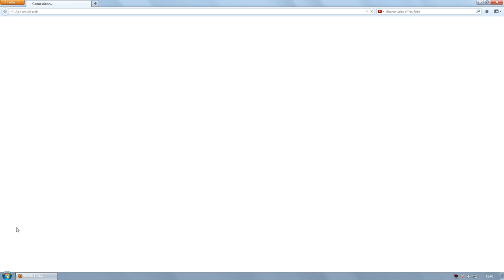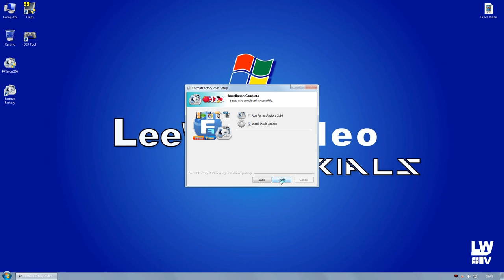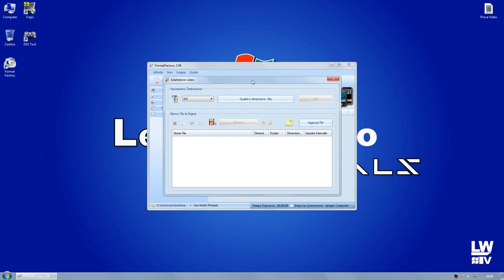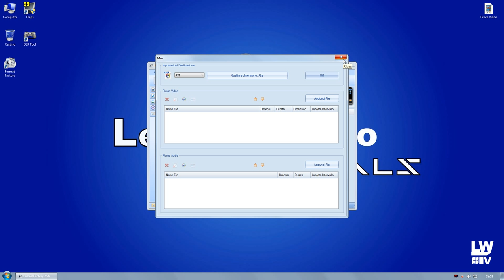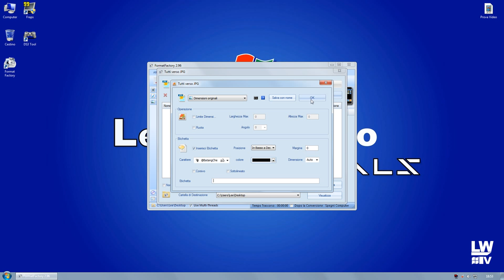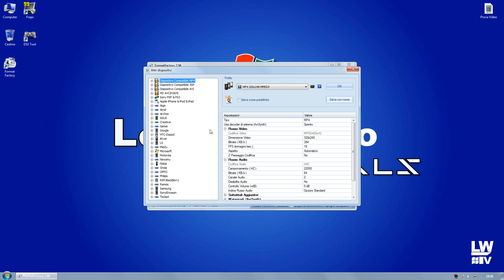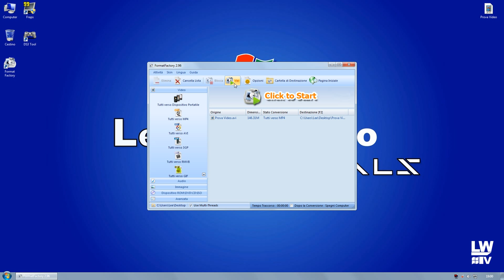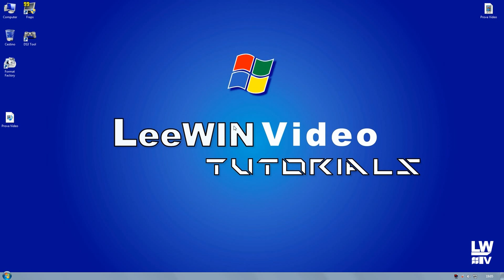Convertire Video, Audio E Immagini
Oggi vedremo come convertire i Nostri video, Foto, Immagini, Musica E Audio
Vedremo anche qual è il formato migliore per convertire i Video per avere una qualità eccellente nel minimo spazio possibile, ottimo per caricare video su YouTube